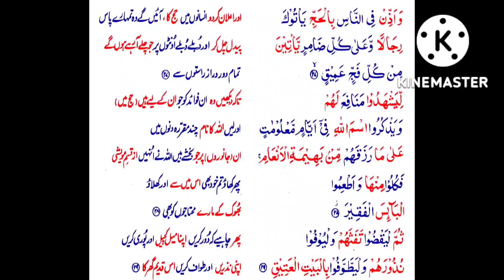S22 Serial. Para17. Surah Hajj 27-29.P27 Serial.P28 Serial.P29 Serial.